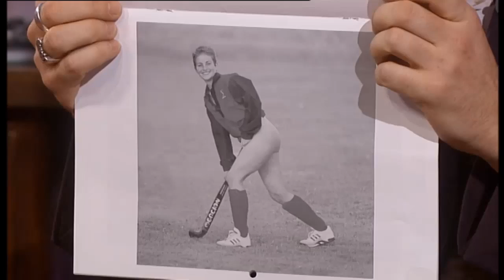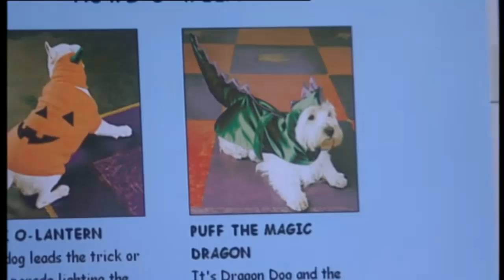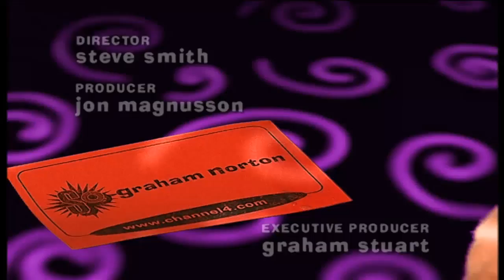So Graham Norton 2000-S3xE10 Mo Mowlam, Jason Priestly-part 2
Graham's guests are Mo Mowlam and Jason Priestly. Part 2.

Aired:02/11/2000